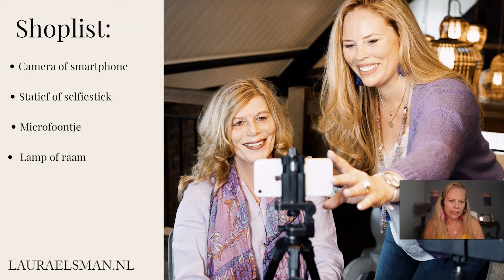Wat heb je nodig om video's te maken?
Wat heb je nodig om video's te maken? Wil jij als ondernemer meer klanten en omzet bereiken met video? Doe het dan gelijk goed en volg mijn eenvoudige shoplist. Zodat je precies weet wat je zoekt op het internet als je vlogtools gaat kopen. Succes!

Wat is er voor nodig om zelf video's te maken voor je onderneming?

Ik help je bij de inhoud, techniek en uitstraling van je video's.

Ik ben Laura Elsman, online videocoach voor ondernemende vrouwen die hun onderneming willen laten groeien met video. Vanuit plezier en ontspanning!

Vragen of opmerkingen? Deel ze onder elke video. Ik reageer zo snel mogelijk.

Heb je veel vragen over video en wilt je direct zelf aan de slag met video?

Download hier mijn GRATIS e-book met video's met onder meer:

1. Inspiratie voor je online videocontent als ondernemer

2. Tips over het al dan niet schrijven van een script

3. Technische snufjes en handige weetje

En meer!

Hey, Laura Elsman hier, online Video- & Businesscoach.

In mijn wekelijkse video beantwoord ik vragen over zelfvertrouwen, zichtbaarheid en zakelijk succes met video speciaal voor ondernemende vrouwen die hun business willen laten groeien met video.

Bedankt voor het kijken en veel plezier met video's maken!

Liefs,
Laura